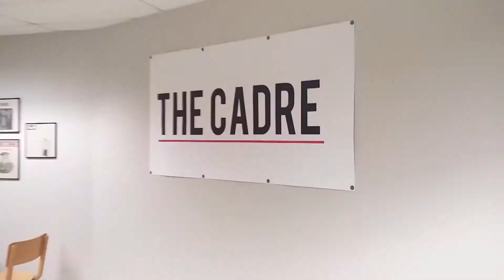SU Fall Elections 2017: Stephanie Cairns SMCS Rep Candidate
Edited by Adi Vella